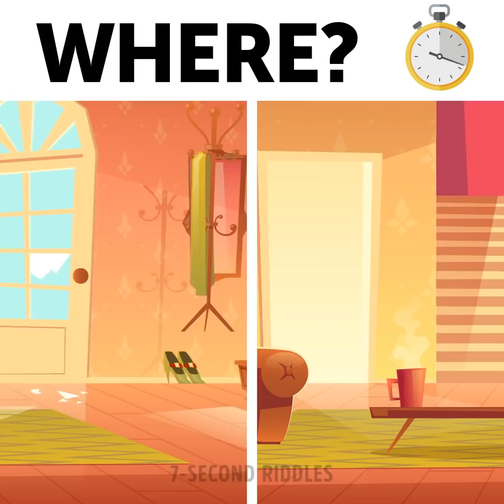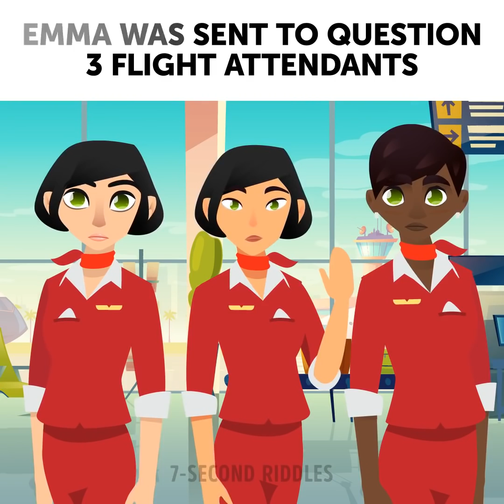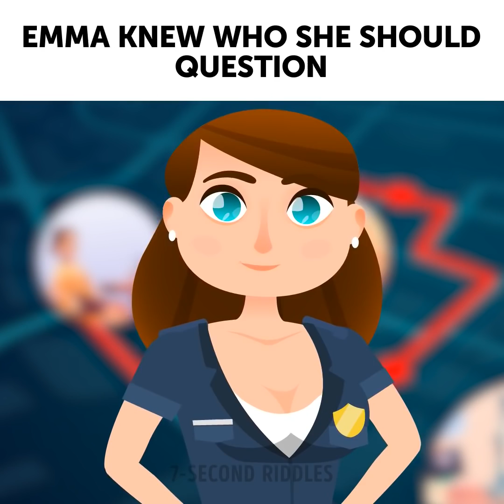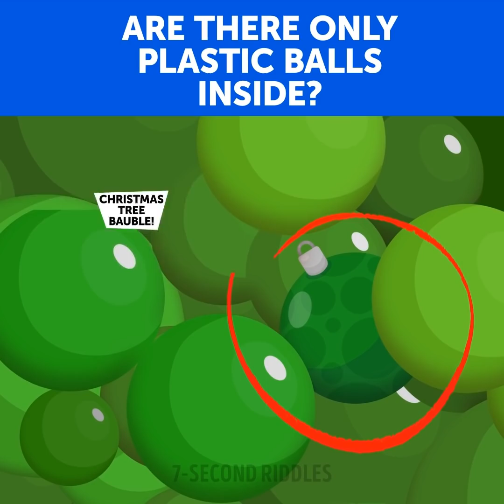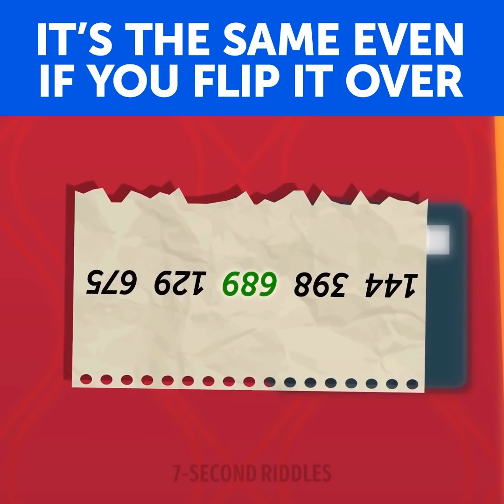Who`s lying? Boost Your Logic With These Riddle Games